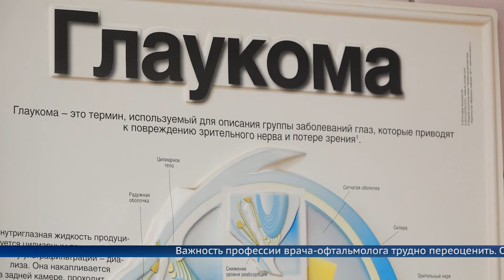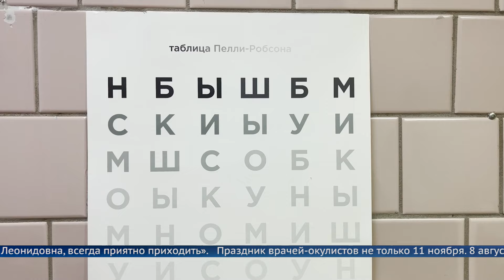Хранители ясного зрения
11 ноября профессиональный праздник отмечают офтальмологи. Это те врачи, кто изучает строение глаза и занимаются лечением патологий зрения. Дата установлена для чествования врачей-окулистов в 2007 году.